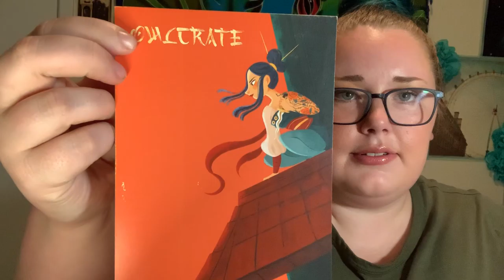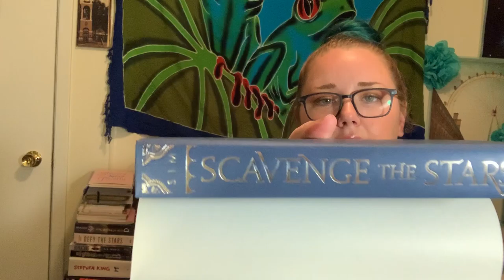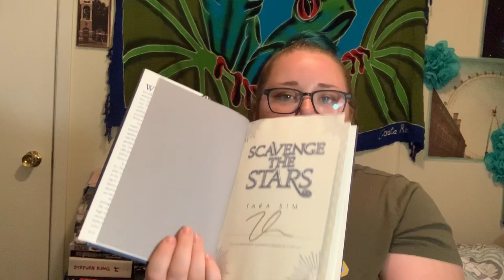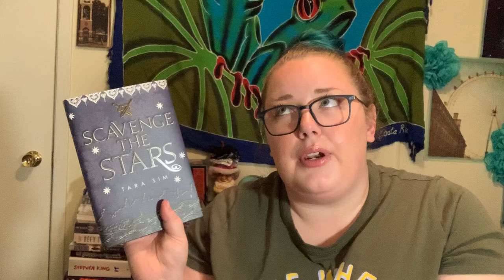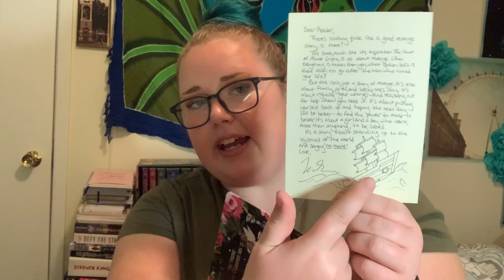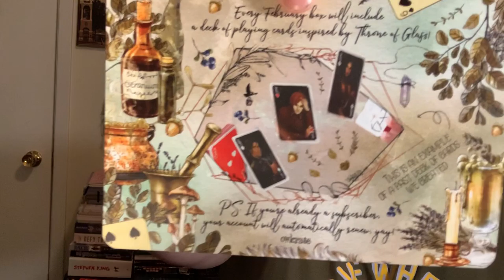January Owlcrate Unboxing 2020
January 2020 Owlcrate unboxing.